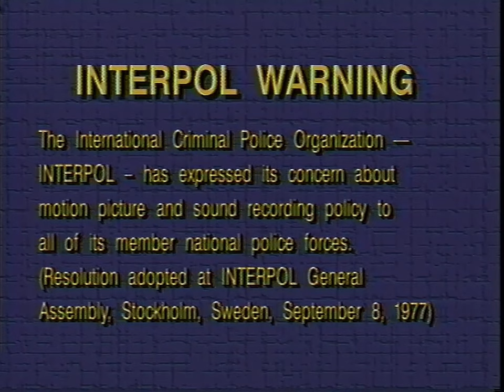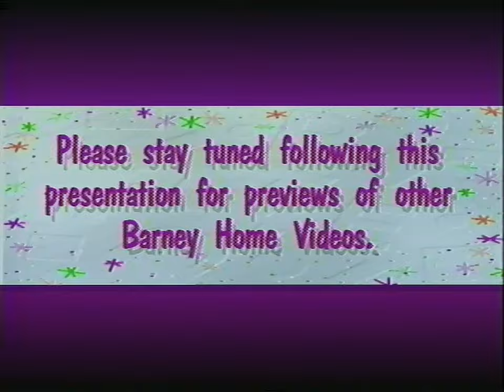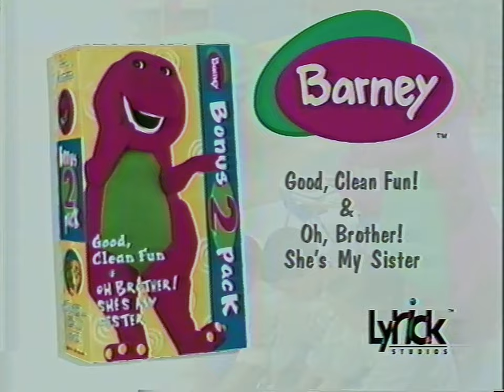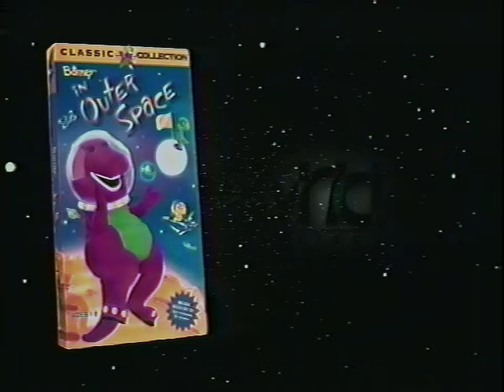Sing and Dance with Barney [1999] - 1999 VHS Release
Come celebrate with Barney in this unique tribute to his first ten years. Barney's planned a very special sing along party and invited many of his friends, "old" and "new"! The group enjoys singing their all-time favorites, while being transported to magical places (a farm, a campsite in the woods and a storybook land). It's over 55 minutes of singing and dancing to 27 of Barney's favorite melodies. With special reunion appearances by Kathy, Michael, Tosha, Min and Jason, this is a celebration no Barney fan will want to miss.

Songs:
01:26 "Barney Theme Song"
02:42 "The More We Get Together"
04:15 "If You're Happy and You Know It"
06:54 "Mister Sun"
08:55 "Down on Grandpa's Farm"
11:16 "Itsy Bitsy Spider"
12:12 "BINGO"
14:22 "Do Your Ears Hang Low?"
16:01 "Growing"
17:51 "You Can Count on Me"
19:41 "My Family's Just Right for Me"
22:00 "The Airplane Song"
24:05 "My Yellow Blankey"
26:10 "The Clapping Song"
29:16 "A Camping We Will Go"
30:19 "And the Green Grass Grows All Around"
33:11 "Me and My Teddy"
35:30 "Twinkle Twinkle Little Star"
37:56 "Mr. Knickerbocker"
39:49 "Just Imagine"
42:06 "Castles So High"
43:53 "Old King Cole"
45:37 "If All the Raindrops"
47:19 "The Rainbow Song"
49:14 "Everyone is Special"
50:45 "You Can Count on Me" (Reprise)
52:44 "I Love You"